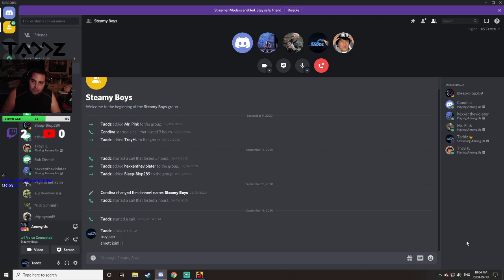Among Us - The Betrayal!